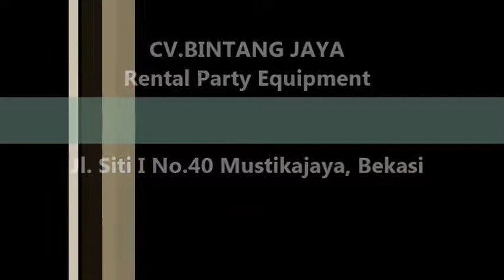Sewa Kursi Direktur Di Cilandak,Pasar Minggu Dan Jagakarsa